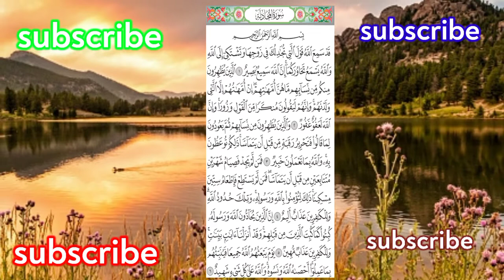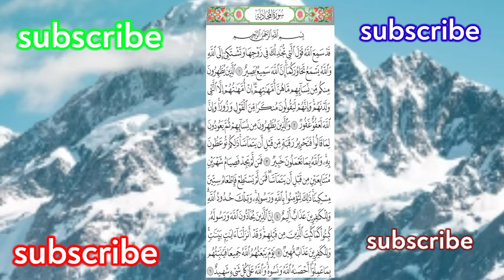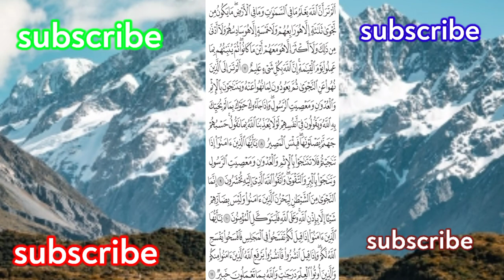recite Quran beautiful|surah mujadilah Quran talawat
surah Al mujadilah Quran talawat.recite Quran beautiful.